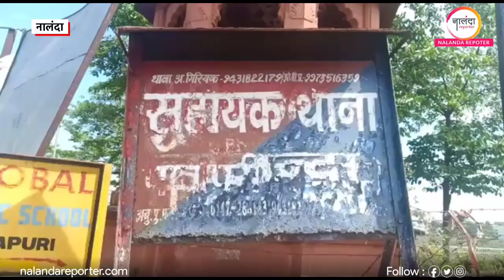नालंदा में बिना चालान बालू ढुलाई कर रहे आठ वाहन जब्त, ASP अभियान ने की करवाई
Nalanda News : नालन्दा जिले के अलग अलग थाना क्षेत्रों में एएसपी अभियान मुकेश कुमार के द्वारा बालू माफियाओं पर नकेल कसने को लेकर करवाई की गई। इस करवाई में माइनिंग विभाग की टीम भी शामिल थी। करवाई के दौरान एएसपी अभियान मुकेश कुमार के द्वारा पावापुरी थाना क्षेत्र इलाके से अवैध तरीके से बिना चालान के चार वाहन, लहेरी व बिहार थाना इलाके से दो दो वाहन को जब्त किया।